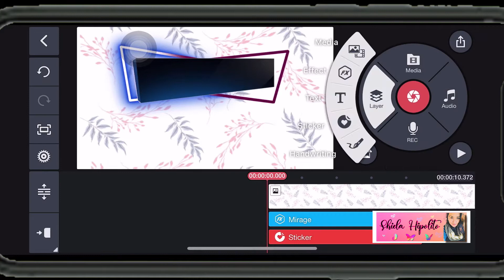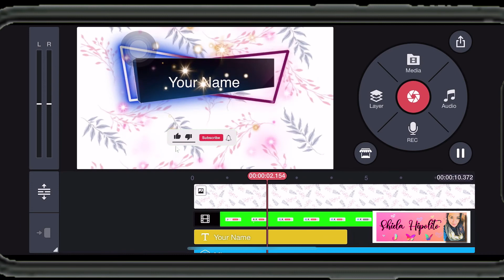HOW TO EDIT INTRO TEMPLATES with KINEMASTER| TUTORIAL|| Shiela Hipolito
I decided to do this intro templates for those youtube beginners out there and if you might not have intro yet, you can grab any of these but MUST GIVE ME A CREDIT.

Please bear in mind that I always invest  hours and effort every time I created designs like this for me to give you the best quality ever

APPS:
  🌸KINEMASTER
  🌸PicsArt

Music in this video
Listen ad-free with YouTube Premium
Song
Howling
Artist
Cartoon, Asena
AEI (on behalf of NCS); Featherstone Music (publishing), UMPI, BMI - Broadcast Music Inc., UMPG Publishing, ASCAP, and 7 Music Rights Societies

Cooking & Baking Videos, Shopping Videos!!

See u sa susunod na mga video!!
Enjoy lang po!!
Godbless!! 🇦🇺🇵🇭
Stay Safe🙏🏻